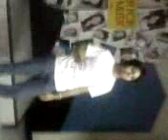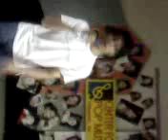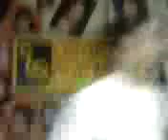futlose-kuia 3rd,nd,mark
wla lng nag rerehersal lng cla pra sa rencital nla!!!
taray noh!!..w/coach uly,nd the chorio coach jane!!
panuorin nio na lng!! ndi ko makakamentan yan eh!!!